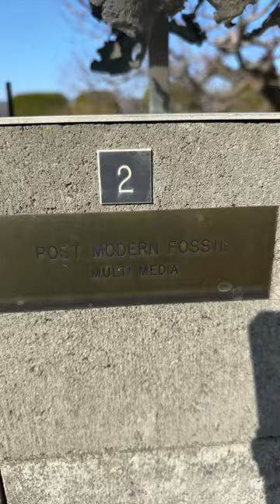Post Modern Fossil by internationally acclaimed artist Geert Maas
Internationally acclaimed artist Geert Maas works in two and three dimensions in a variety of media living in Kelowna, BC. His disciplines include sculpture, painting, reliefs and medallic art.

Geert Maas was born in The Netherlands, where he attended Academies of Art in The Hague. In 1979, Maas moved to Kelowna, British Columbia, Canada, with his family. There, he and his wife Elly created the Geert Maas Sculpture Gardens and Gallery which feature one of the largest collections of bronze sculptures in Canada and a diverse selection of his other artwork.

Geert Maas' skillful and inspired use of a wide range of materials marks him as one of Canada's most dynamic and versatile artists. His works have been shown in numerous exhibitions and are represented in prestigious public, corporate and private art collections worldwide.